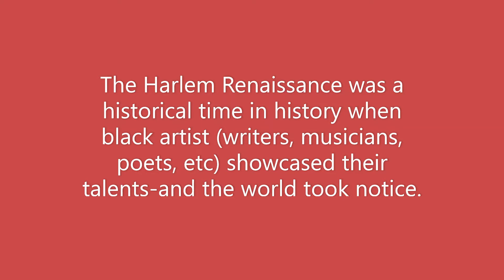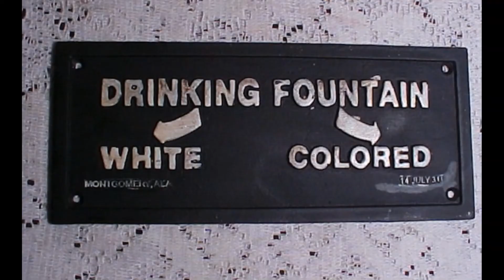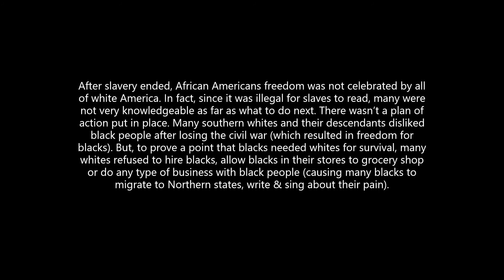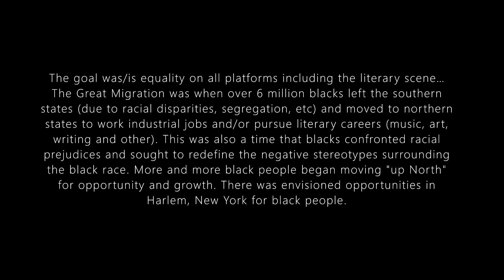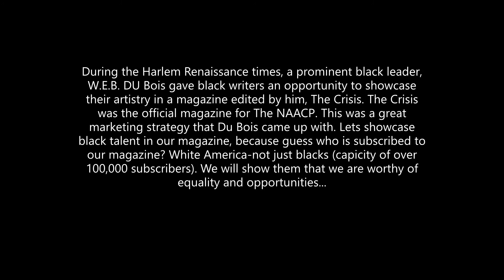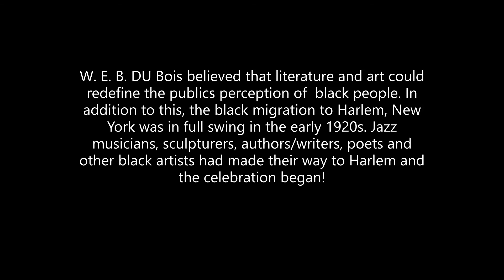Derrick Jones Harlem Renaissance Characteristics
Video about The Harlem Renaissance, an important time in American/black history particularly for the literary era.